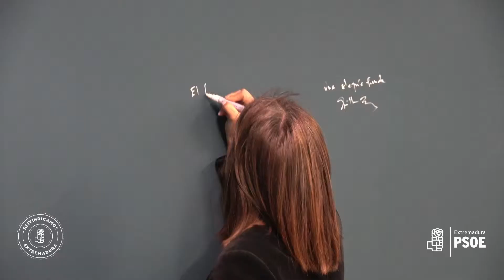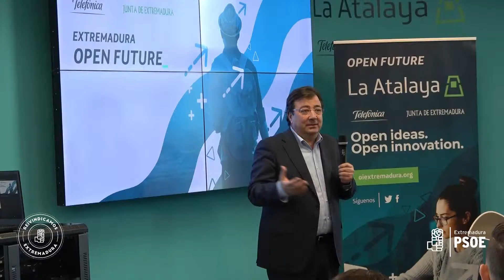Una ventana de oportunidades inmensa para jóvenes con ideas brillantes